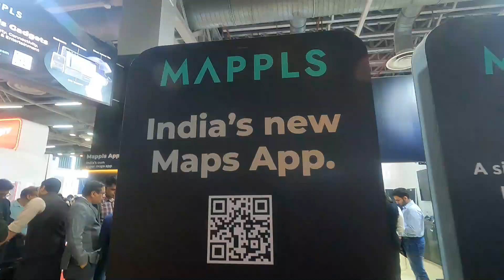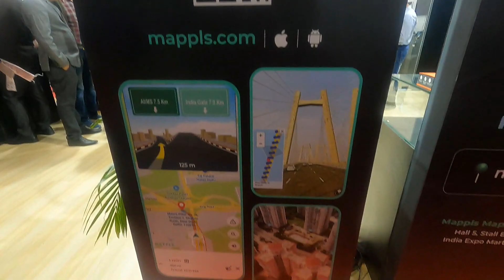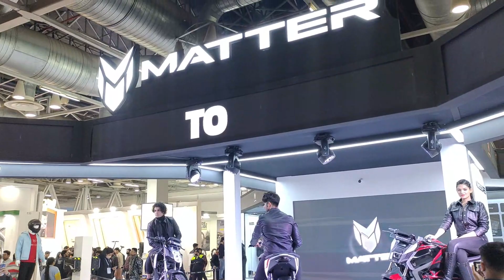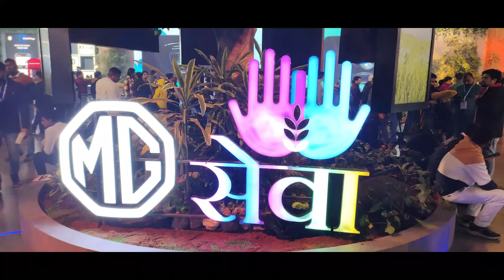Tata Harrier| Jimny| Matter and lot more | Electric two wheeler| Auto Expo 2023| Greater Noida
Hello car lovers,

This video is all about auto expo Greater Noida.

Also you can watch one of my other video of Auto expo 2023